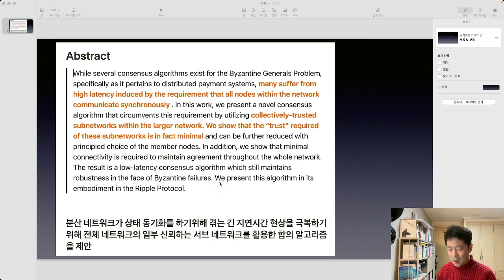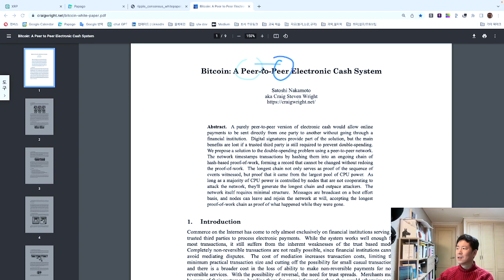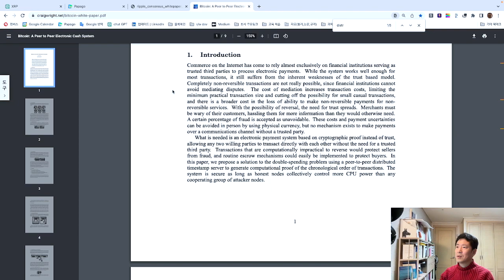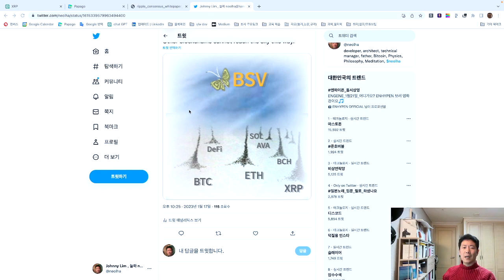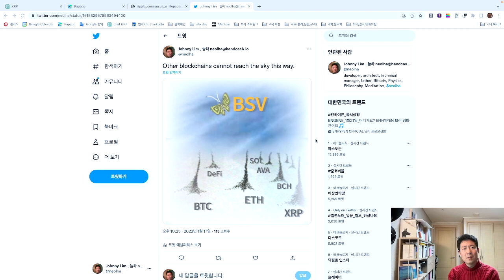리플(XRP) 뜯어보니 생각보다 양반 그러나.. - 블록체인 바로잡기 ep.26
리플에 대해 분석해 달라는 요청이 있어 분석해 봤습니다.